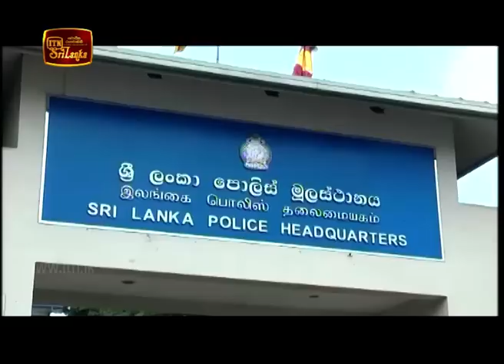ITN News 2018-11-16 | 06.30 PM